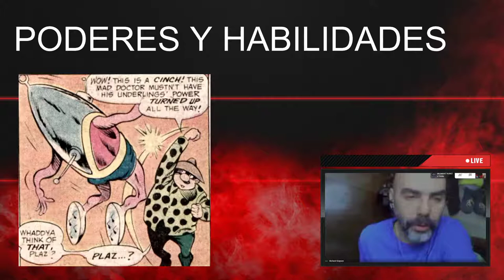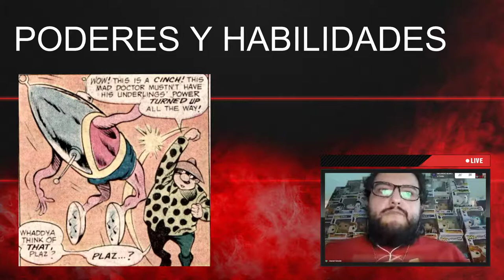Ken es Ken 04 - Woozy Winks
En esta ocasión les hablamos del sidekick más infame de Plastic Man.